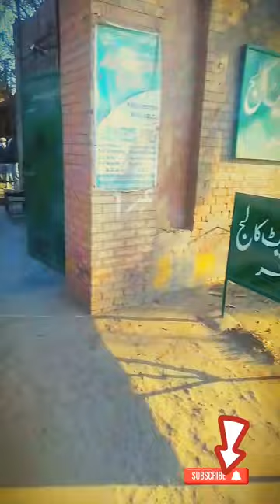govt taleem ul islam college Chenab nagar visit 2024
govt college Chenab nagar